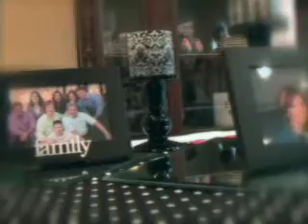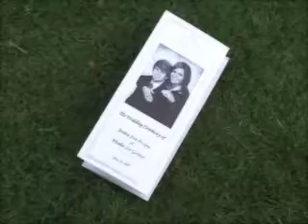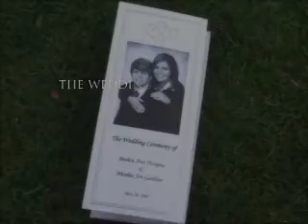Gardner Wedding Sampler